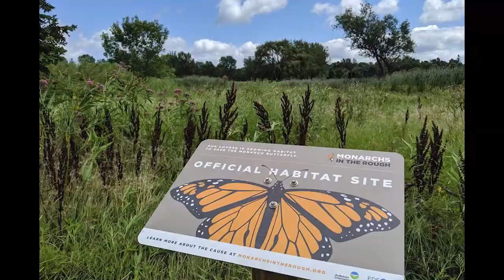Native Plants Healthy Planet Ep. 68: Mt. Cuba Center Trial Gardens w/ Sam Hoadley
Hosts Fran Chismar and Tom Knezick talk with Sam Hoadley (Horticultural Research Manager) from the Mt. Cuba Center about the history of their Trial Gardens.  They discuss the mission of the Trial Gardens, challenges for maintaining their scientific integrity, significant findings over the years, what's next and the hot button issue of straight species vs. cultivars.  Music by Egocentric Plastic Men.

Want links from this podcast?

Buy a T-shirt, spread the message, and do some good.